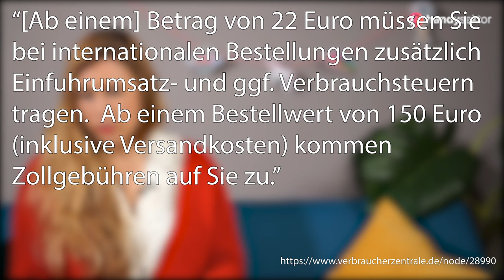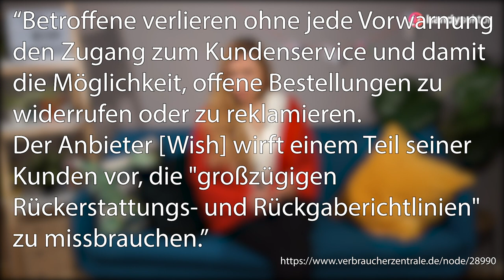Auf WISH bestellt?! Wie funktioniert die Shopping-App?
Hast du schon mal was auf Wish bestellt oder siehst du die App eher kritisch?
Mehr Infos rund um Apps, dein Smartphone und den digitalen Alltag gibt's